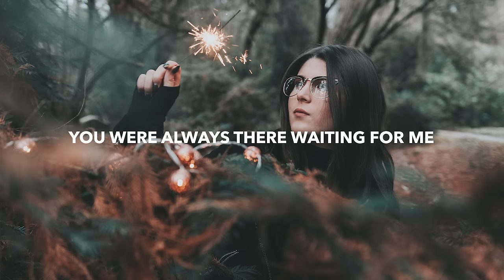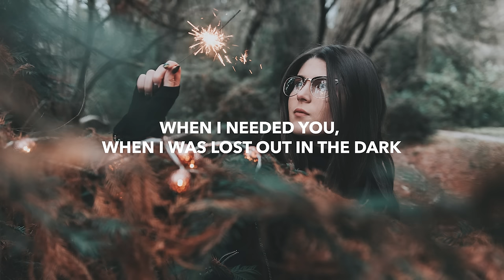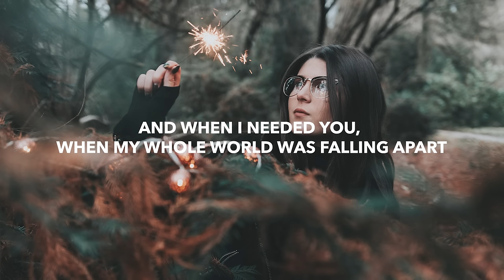Blanke - Spark (Lyrics) ft. Dia Frampton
🎤 Lyrics: Blanke - Spark ft. Dia Frampton
You were always there waiting for me
Under the stars when I couldn't breathe
You never let me go, said, "Ill be there for you."
And at my deepest lows, you still pulled me through

And when I needed you, when my whole world was falling apart
You came running to lift me back up inside your arms
And you say, "It'll be OK. Take my hand, take me somewhere safe."
When I needed you, when I was lost out in the dark
You were my spark

I'm on the edge, I try to escape
Out of my head and out of the haze
You never let me go, said, "I'll be there for you"

🔥 Songs you will also like based on this track:

📸 Photo by Sorin Sirbu